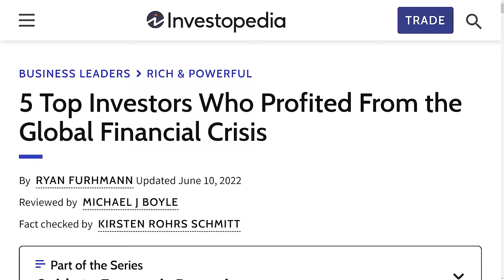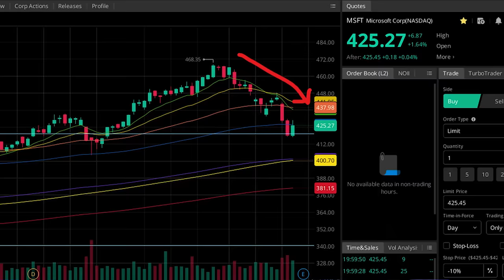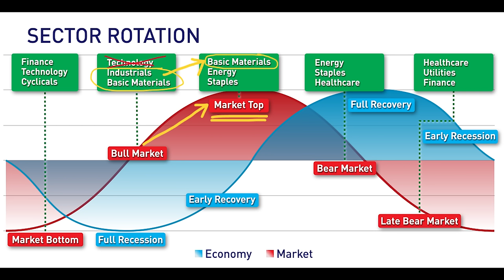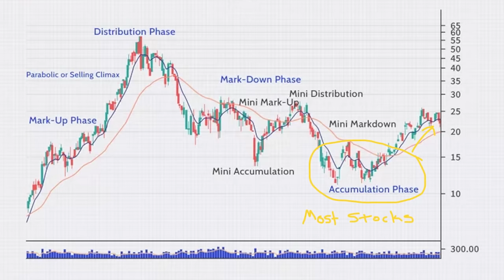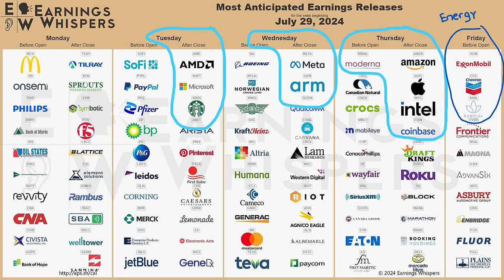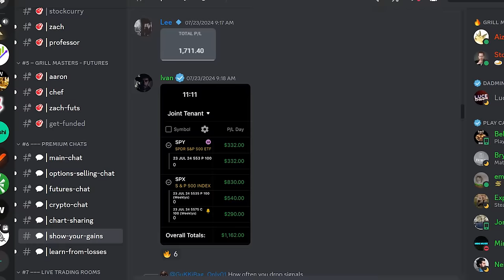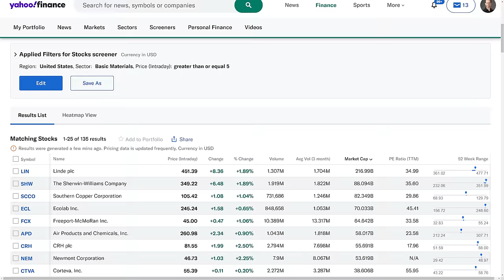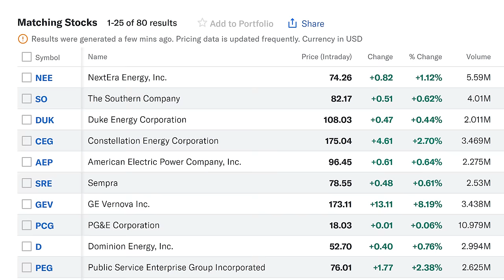Stock Market: The 2024 Shift is Starting NOW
This is investing 101. If you want to know how to invest in the stock market right now, you need to understand why the 2008 stock market fell. The stock market in 2008 was the same as the stock market in 2024. AI stocks and tech stocks are rallying, while the best dividend stocks remain undervalued. The best stocks to buy in 2024, which are the best stock to buy now as well as the best stocks to buy tomorrow, are those stocks that are rising as this 2024 market crash gets started. Even though we're seeing a stock market correction right now, or possibly as stock market crash in 2024, stock market investing looks at the long term. Stock analysis has shown that even if we are entering a bear market, sector rotation in the stock market is providing some great buying opportunities. Is the stock market for beginners? You bet! Let's look at the latest sector analysis and stock charts to see which stock sectors are rising. I'm giving you the top 5 stocks to buy now, the top growth stocks to buy now, and looking at sector rotation swing trading to find some great stock trading opportunities.

✴️ Moomoo ✴️

🇺🇸 - PLUS 8.1% APY on uninvested cash (first 3 months, then 5.1%)

🇨🇦 - $50 Cash when you deposit $100
🇺🇸 - $1,200 Cash when you deposit $100,000

🇦🇺 - PLUS 6.8% APY on uninvested cash (first 6 months)

*CHAPTERS*

00:00 - Stock Market 2008 Compared to Today
01:22 - Why is the Stock Market Down Today
02:03 - The Great Shift in the Stock Market
03:24 - Sector Rotation
07:12 - Day Trading Strategies
10:02 - Swing Trading Strategies
10:48 - Best Stocks to Buy Now